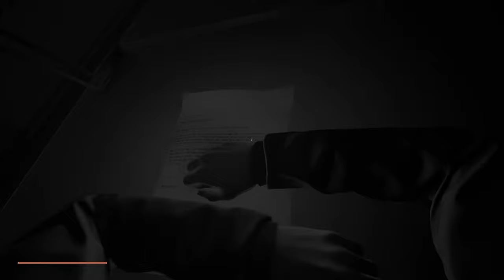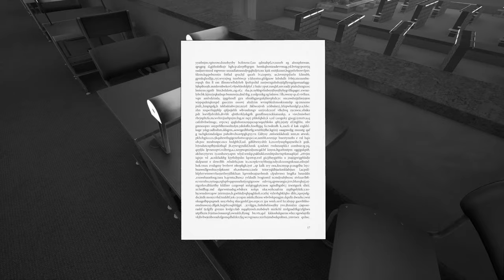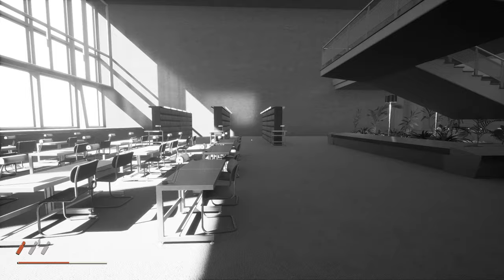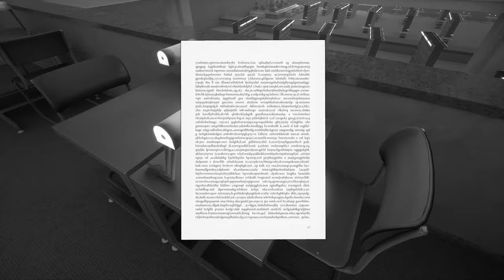Industria - A World Full Of Mystery And Lynchesque Surreality - A Hidden Gem Of A Game.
Embark on a gripping journey in INDUSTRIA, an atmospheric FPS set in Cold War-era East Berlin. Unravel the secrets of a mysterious parallel dimension while searching for a missing colleague. Explore a haunting reality where the truth awaits. Discover the dark past that lies beyond.